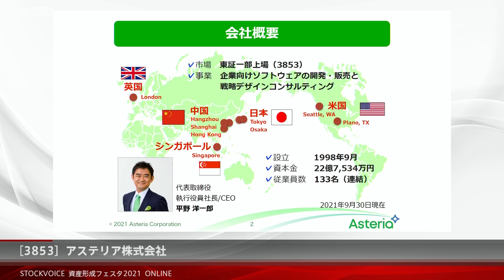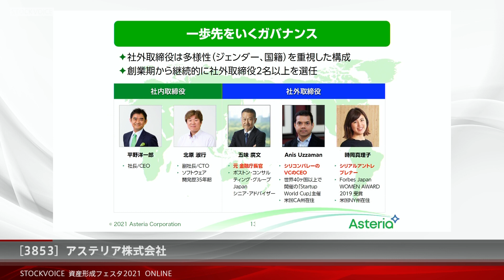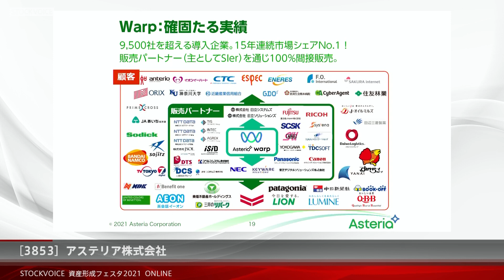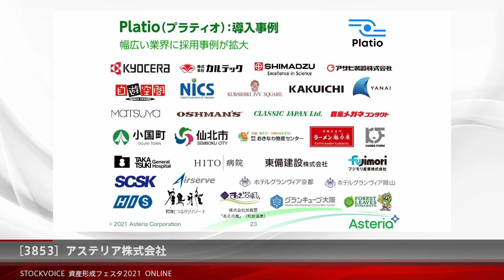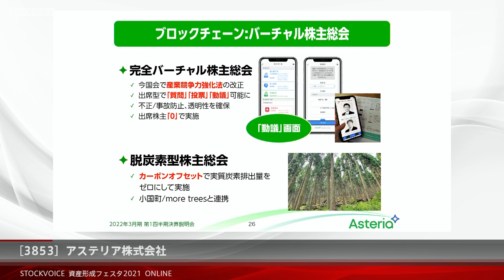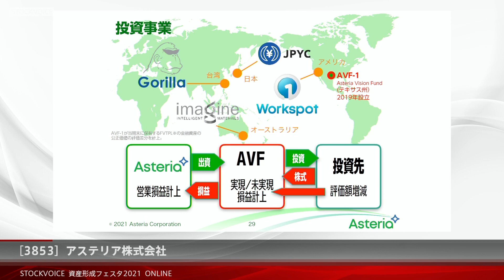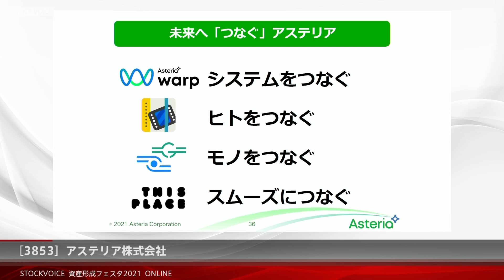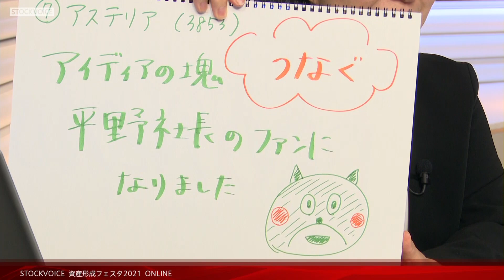【資産形成フェスタ2021】アステリア株式会社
【アステリア株式会社　個人投資家向け会社説明会　】
出演：代表取締役社長／CEO　平野　洋一郎
ストックボイスキャスター　櫻井 英明